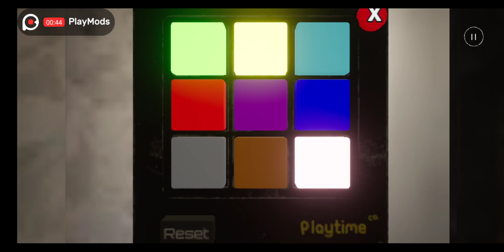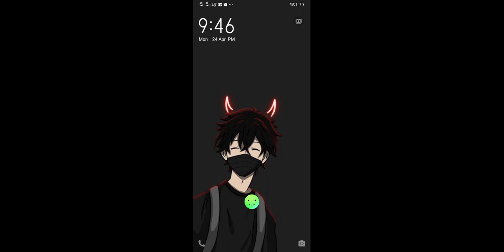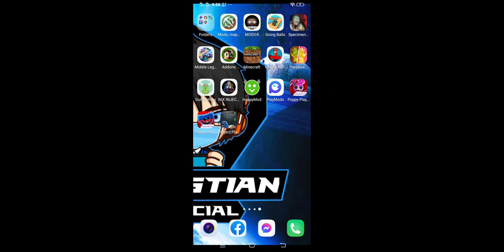poppy playtime chapter 1 please like and subscribe